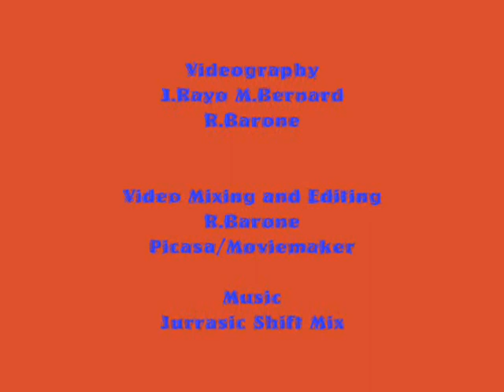Big Boa Constrictor almost gets monkey, La Mona en Seda Reserve, Costa Rica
RB